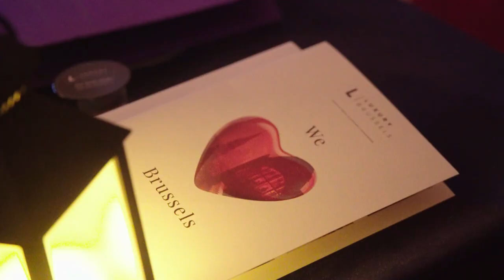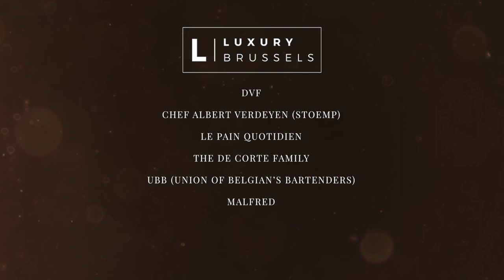20022022 | Luxury Brussels - Creative media platform & Experiences - Grand Opening event Aftermovie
The opening of the luxurybrussels.be media platform took place over a whole weekend as we inaugurated the first 2 creative tours on the themes "Senses of Art Nouveau" and "Gemstones & Jewelry", and then on the evening of Sunday 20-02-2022, we found ourselves at the opening party of the LB media!

We are very pleased to present here the aftermovie of this great evening that we had the chance to share with 50 guests, Luxury Brussels Insiders, hoteliers, artisans, artists and the presence of Filip Boyen, Ambassador of Forbes Travel Guide, who was able to announce our partnership to make Brussels shine through this LB project and their luxury verification operations in Belgium this year!
The city of Brussels, LB's main public partner, inaugurated the speeches during a press release with Mr. Fabian Maingain, present at the event.

Filip Boyen, Christophe Cormanne (Director of maison Christian Dior), Ludovic Elens (President of Ateliers Gabriel) were also able to share their support for this project in the speeches that followed, then Christian Locqueneux and Paola Vanden-hole, dressed for the occasion by DVF, were able to explain to the audience present the project in a little more detail.

This was followed by performances of confirmed and so creative artists, a sublime concert of one of our Insider Truong Hoang Huy at the piano, accompanied in improvisation by the dancers of the European Dance Company of Laurent Drousie, all this in an absolutely magnificent theater and decorated in a perfect way by the team of LB Prod and Tobiarts productions!

The tables had also been prepared to receive our guests, the craftsmen of the Ateliers Gabriel had taken care to arrange in the center of the 10 tables their tools, their materials, their universes, the chef Albert Verdeyen orchestrated the farandoles of the verines and preparations all more tasty and pretty the ones than the others, with Wouter and Véronique of the famous fishmonger's brewery resto Mer du Nord, and some members of the Ste-Cath-Kath association, we were delighted and our palates also!
The "best fries in the world" were there, prepared with love (and for generations like that...) by the De Corte family, a well known and almost unavoidable fairground (Foire du Midi) institution!

This evening was also highly colored and animated by the creation of an exclusive cocktail made from the choices of the assembly, by a former World Champion bartender and member of the UBB (Union of Belgian's Bartenders)!
Together, we created the official cocktail of Luxury Brussels, the LB | Cocktail which will be proposed at the Plaza bar in exclusivity these next months...
What a great time we had together, and for those who were able to respond positively to our surprise invitation, we took them to the 250th anniversary concert of the La Monnaie Symphony Orchestra, after the evening at BOZAR, un a luxury coach of our partner Modern Car Limousines!

This new media is a community project, we thank you to all our partners, the Plaza Brussels, its staff and all our guests for having lived this moment so important for the whole Luxury Brussels team and from now on, the luxurybrussels.be media platform is open!